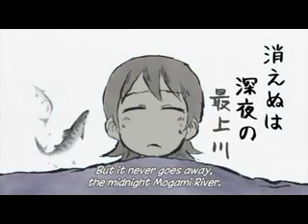Yukko vs. Mosquitoes